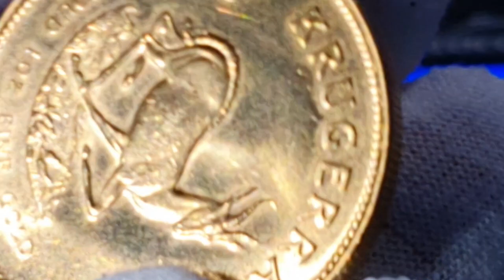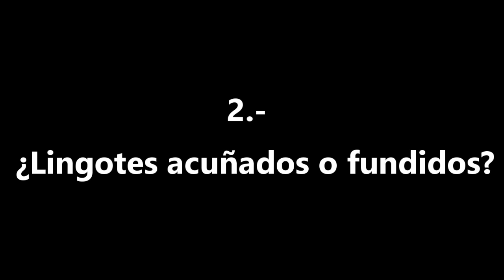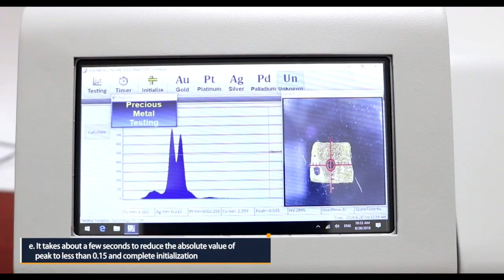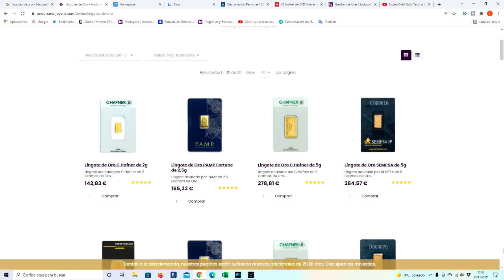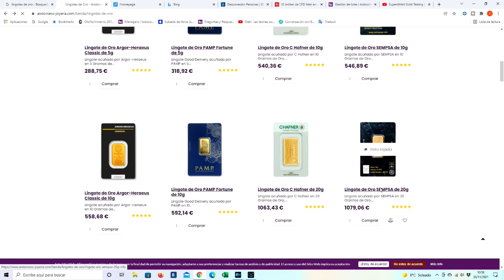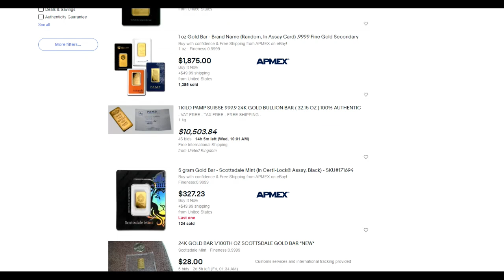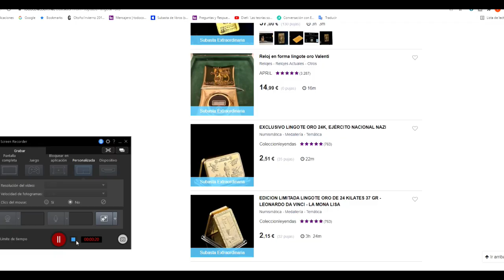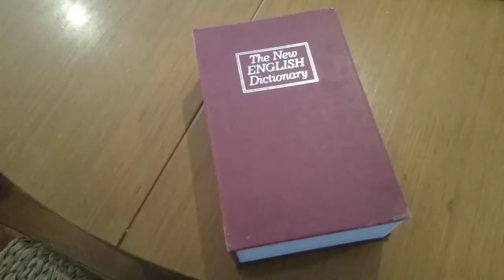💰💰 5 CONSEJOS para comprar LINGOTES DE ORO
📀📀📀En este vídeo comentamos cinco tips a tener en cuenta al lanzarnos al mundo de la compra de lingotes de ORO FÍSICO.
NUEVO CANAL MATIDIA EN TELEGRAM

🦞CALIBRE DIGITAL
🐫BALANZA DIGITAL

CAJA FUERTE CAMUFLABLE

KIT DE COMRPOBACIÓN DE ORO Y PLATA

👉 CARTONES AUTOADHESIVOS PARA MONEDAS
👉 CARTONES PARA MONEDAS DE GRAPAR
👉 CARTONES PARA MONEDAS AUTOADHESIVOS NEGROS
👉 CÁPSULAS PARA MONEDAS REDONDAS
👉 CÁPSULAS REDONDAS PARA MONEDAS ULTRA INTERCEPT
👉 CÁPSULAS PARA MONEDAS CUADRADAS, QUADRUM
👉 HOJAS ENCAP PARA CÁPSULAS REDONDAS
👉HOJAS ENCAP PARA CÁPSULAS CUADRUM 50 X 50
👉 HOJAS PARA 20 CARTONES

👉👉ÁLBUM VISTA PARA MONEDAS DE 2€ CONMEMORATIVAS:
👉👉 CATÁLOGO 2021 DE MONEDAS Y BILLETES DE ESPAÑA Y UE
👉MATIDIA: ESTUCHE MONEDAS DEL MUNDO: